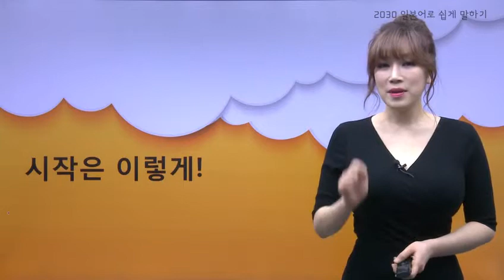[일본어로 쉽게 말하기 - 왕초보 문법편 Step 1] g01 1